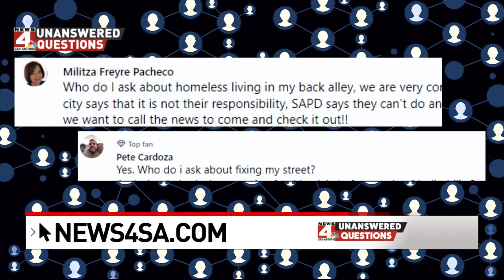Unanswered questions about missing mom, deadly pit bull attack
Two big stories in the past week and plenty of questions regarding both.

Let's start with a deadly dog attack that took the life of a one-year-old child. Little Jiryiah Johnson was attacked by three pit bulls on Monday at a home on Spruce Ridge Drive on the Northeast Side. Heather Rodriguez, 36, was babysitting, but left the home and left the baby in the care of her 13-year-old daughter. That's when the dogs attacked.

Following the events of the past week, we were still left with several questions regarding the case.

First, a hearing must still be held to determine the fate of the dogs. As of last check, that hearing hadn't been scheduled yet. But Texas law says it must happen within ten days of when the dogs were seized.

The dogs were also known to be problematic. We're also working to find out specifically what kind of history they had and how many times authorities had been called about them. We'll stay on top of that.

We've also been following the story of Suzanne Simpson, the Olmos Park mother of four who was last seen this past Sunday. There’s still plenty about this case we don't know.

Are there any new areas authorities are searching?

Will there be any additional charges against Simpson's husband, Brad. He was booked into the Bexar County Jail last week.

If there's any questions you have about a story, let us know.